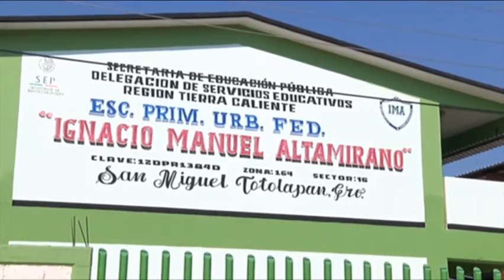Gobierno Estatal y Federal dará seguridad en escuelas de San Miguel Totolapan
Debido a la ola de violencia el gobierno estatal y federal darán seguridad a 32 escuelas de diversas comunidades del Municipio de San Miguel Totolapan.